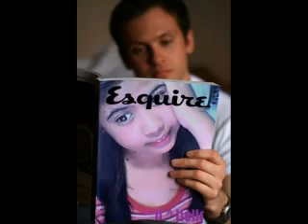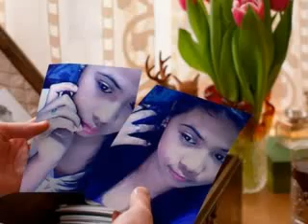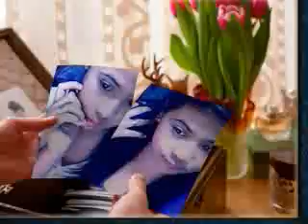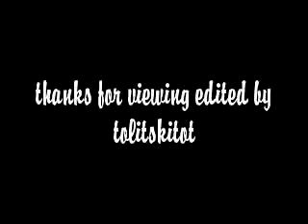Jhoanne Clemente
LAPIT by: Yeng Constantino